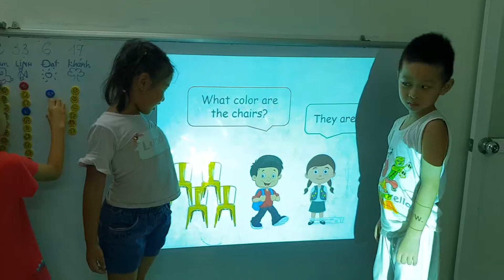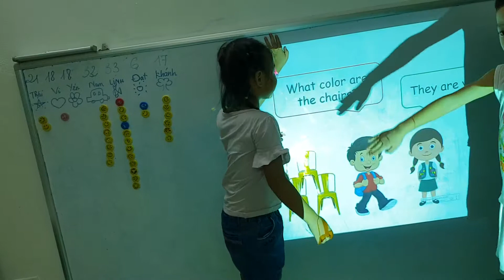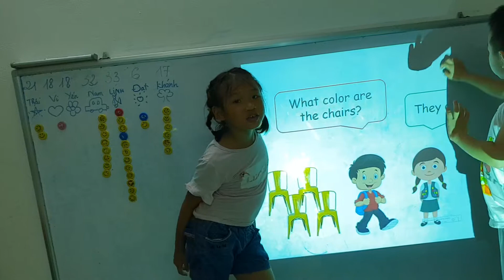Conversation - Linh, Nam - Ms Jenny's class